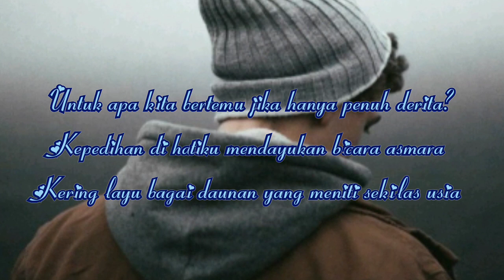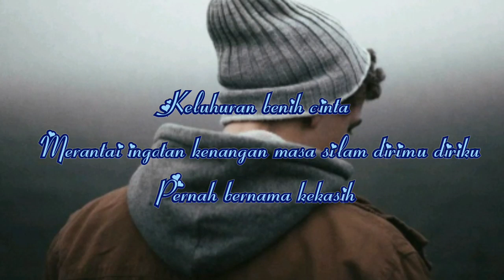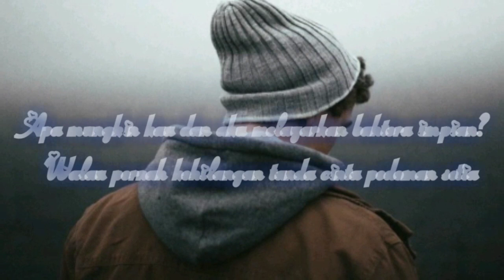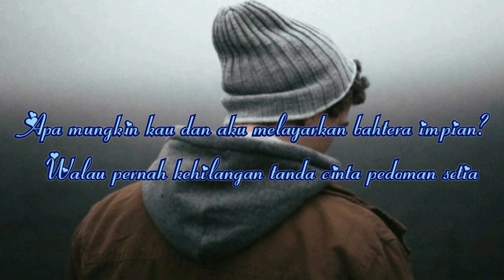Bila diburu kenangan HQ lirik 1993